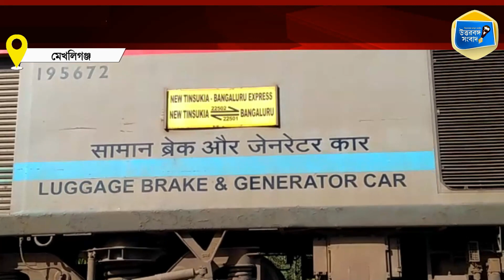New Tin Sukiya-Bangalore Express train caught fire I নিউ তিন সুকিয়া-ব্যাঙ্গালোর এক্সপ্রেসে আগুন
নিউ তিন সুকিয়া-ব্যাঙ্গালোর এক্সপ্রেসে আগুন। ঘটনাটি ঘটেছে মেখলিগঞ্জের চ‍্যাংরাবান্ধা চৌরঙ্গি সংলগ্ন ১৬১ ডোরাডাররি এলাকার ৩০ নম্বর গেটের পাশে I